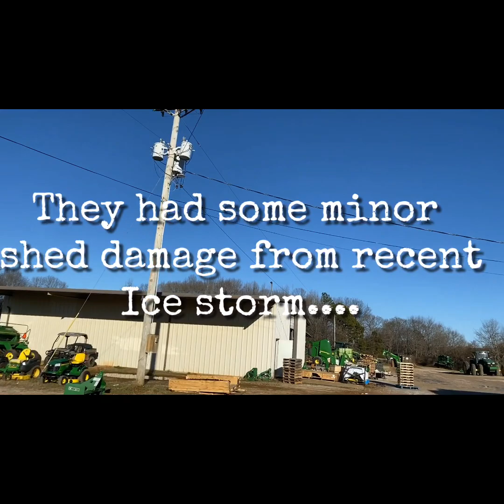Ice Storm Damages!!!! How We Fixed Them...